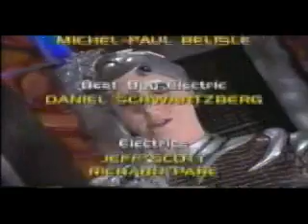Space Cases 2.02 The Sporting Kind (3 of 3)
While out exploring, Rosie and Harlan find a strange creature. Harlan tells Rosie to put it back, but then the Spung attack and Rosie takes it with her. Harlan tells everyone what happened as Rosie tries to hide the creature, but Suzee finds out. The girls discover it's a Rhombi, and that you can get telekinetic powers by drinking it's spit, and that it's primary hunter is the Spung.